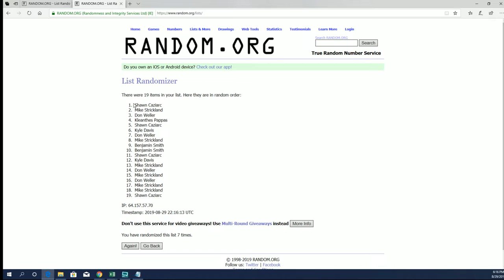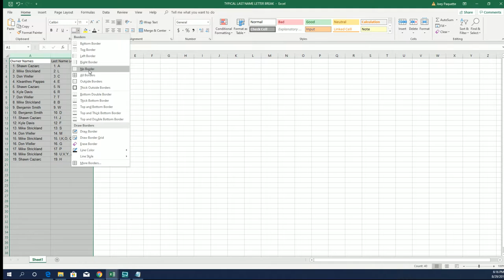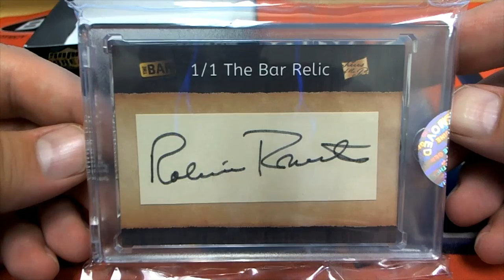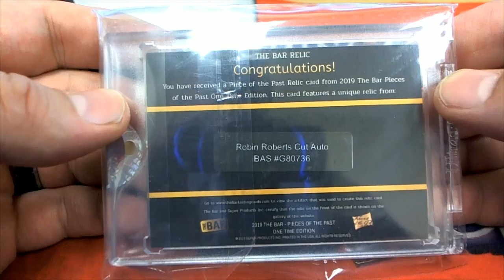2019 Super Break Pieces of the Past One Time Sports Edition Box ID SBPOPSPORTS126